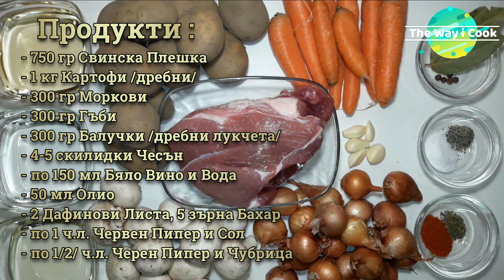Тракийски Чомлек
Чомлекът е вкусно и лесно за приготвяне ястие. Обикновено свързваме понятието с Бански Чомлек, но в различните региони на България и Македония има множество рецепти, които се различават по вида месо и зеленчуци. Общото е, че се приготвя в гювеч и че зеленчуците се слагат цели или едро нарязани.